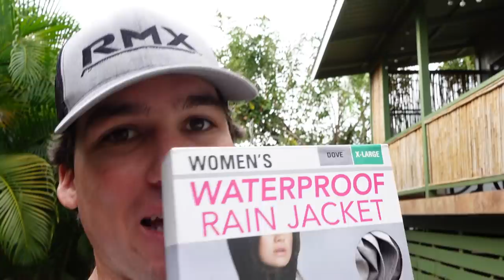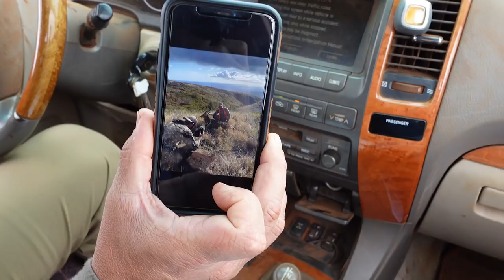ISLAND COVERED IN AXIS DEER!!! Epic Lanai Archery Hunting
This episode follows 4 unbelievable days archery hunting on Lanai! We struggle hard hunting every single moment of daylight trying to fulfill my lifelong dream of shooting my first deer. There are a ton of hilarious highs and lows but eventually I make it happen bringing a ton of meat back to Kona to have a feast on the beach. I can't thank Ryker and the entire Robinett family enough for hosting us on this dream hunt!